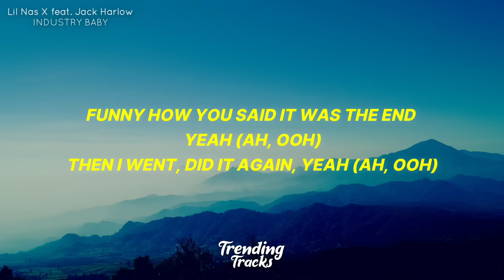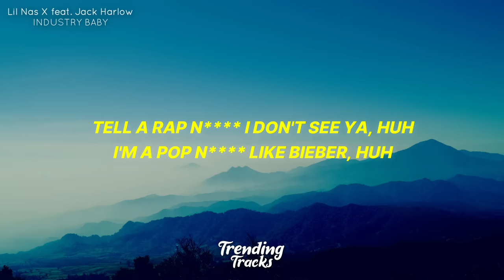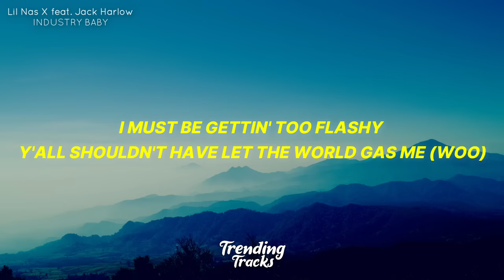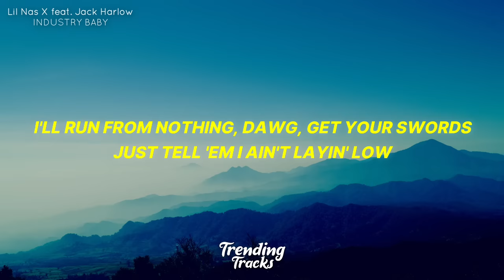Lil Nas X - INDUSTRY BABY (Clean - Lyrics) feat. Jack Harlow